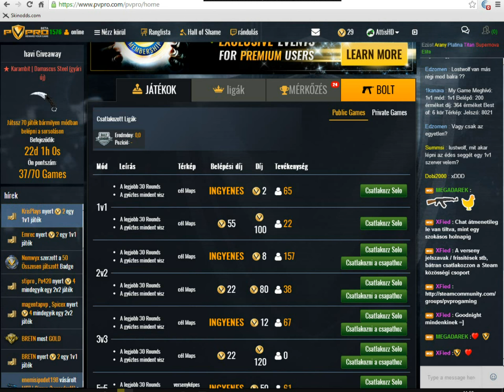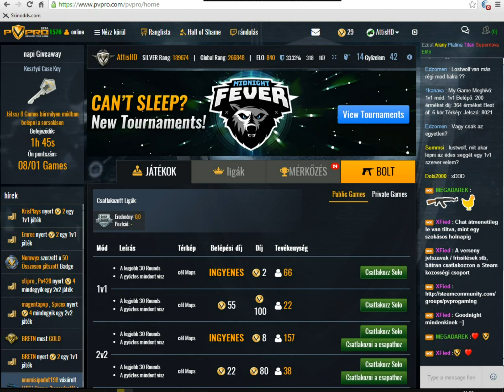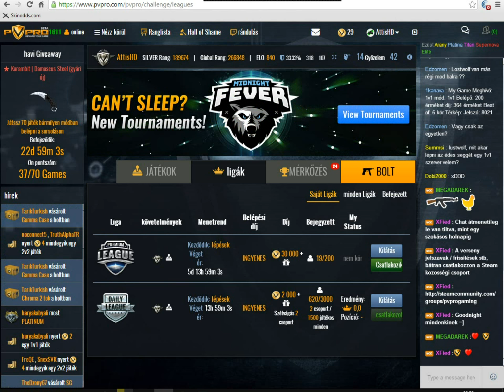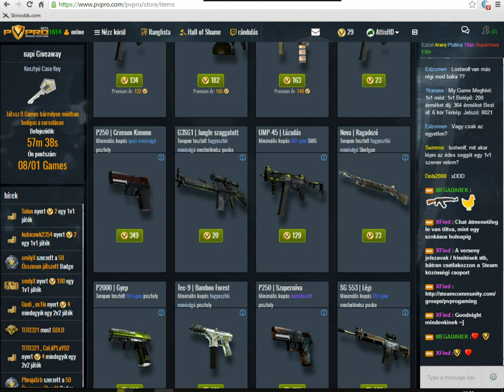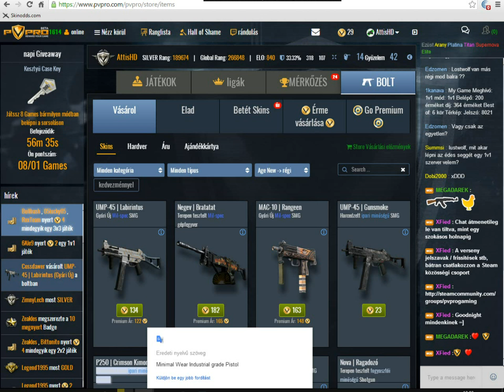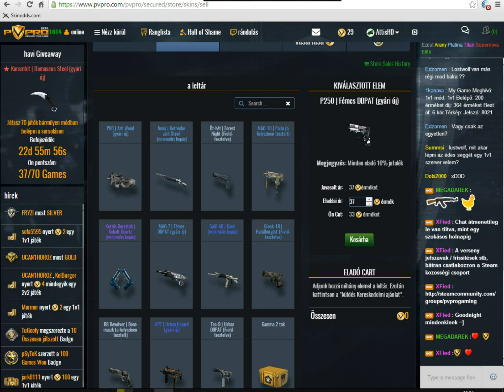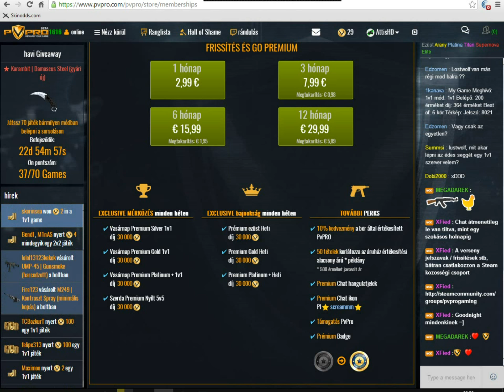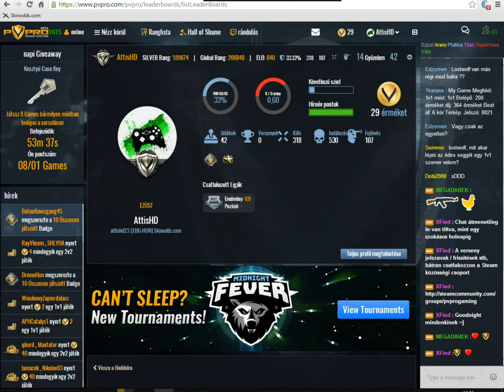web oldal ajánló 7 Ep [PVPPro] FREE CSGO Skins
Ha regiztek használjátok a capxy kodot és kaptok 100 coint.

A vasam:
proci: AMD FX 6300 6 mag 3.5 ghz  max 4.1 ghz
RAM: Kingston HyperX Fury 8 GB DDR3 ram
HÁZ: M-Tech REO3A
TÁP: M-tech táp 600 wat
Videó kártya: Sarphire R7 260 2 gb GDDR 5 128 bit
winyó: WD 1 tb
Alaplap: MSI 970 GAMIG
Bilentyüset:DELL KB 1421
egér:Tracer SCORPIUS TRAMYS45120